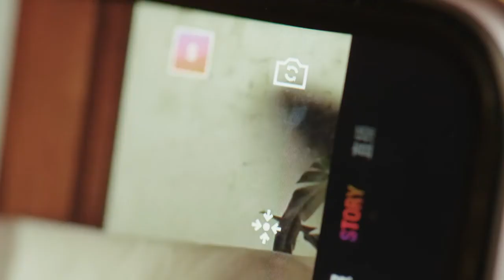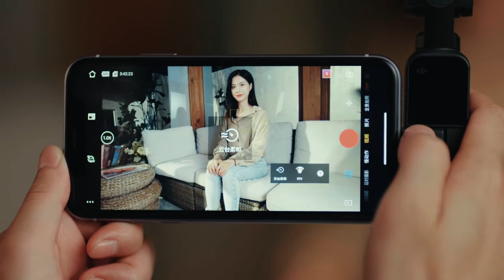【中文】大疆DJI Pocket 2口袋云台相机 系列教学视频5 Mimo App